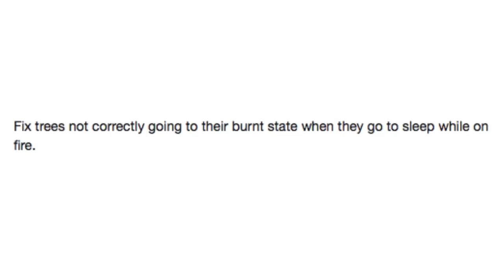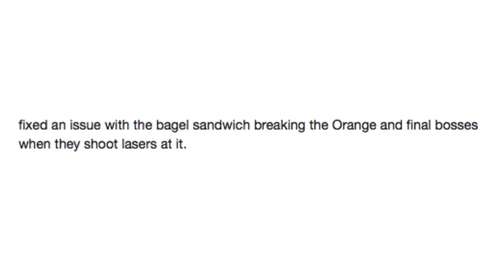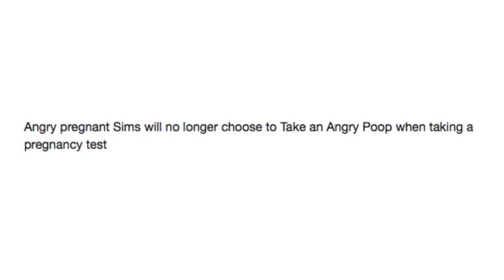Guess The Patch Note's Game #21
Got Stuff You'd like to Send? Send it to:
P.M. Seymour